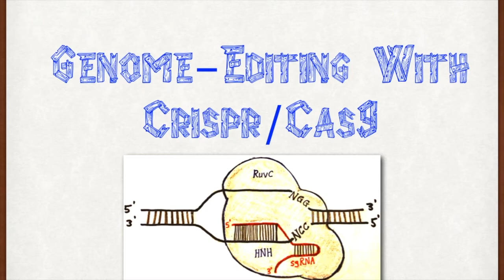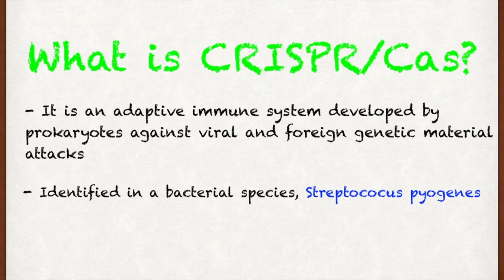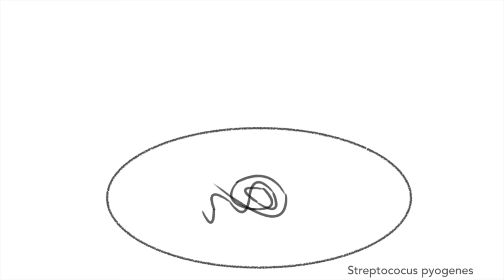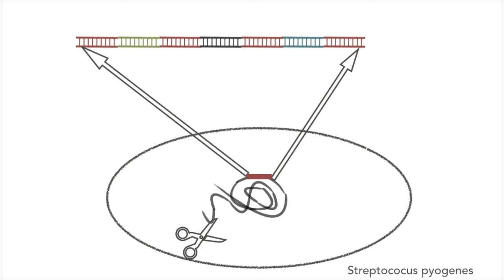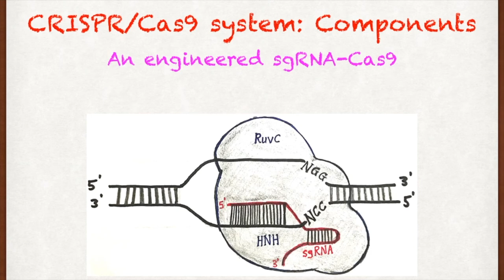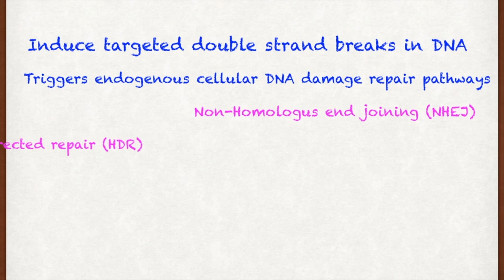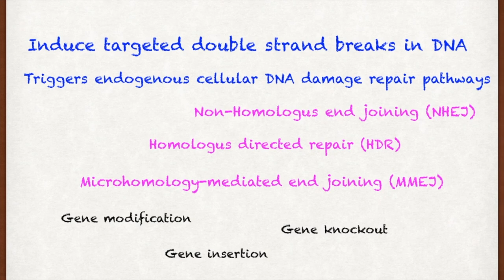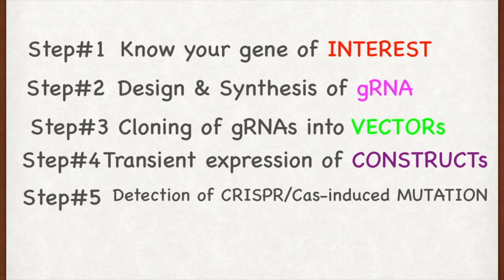ጂኤምኦ እና ዘረመል አርትኦት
ዘረመል አርትዖት ምንድን ነው?